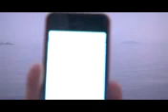120723 岩国オスプレイ搬入反対海上デモ～船上中継 01